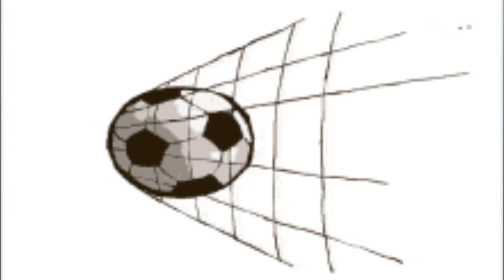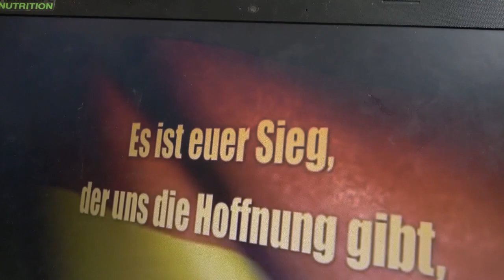ALTERA PORTA GEGEN DYNAMO DONAU .Am 13.06.2021 um 10 Uhr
Beat: Feybelouz
Text: Venom
Hallo ich bin`s Antonia!
Ich freue mich dass es noch ein Match gegeben hat .Das Spiel war sehr gut , ich habe 2 Tore geschossen .Ich und meine Spielerinnen haben sich sehr gefreut das  wir gewonnen haben und wir haben 9:4 gespielt .

,Frauen Fussball Song by Melodie Fabrik

Beat: Feybelouz
Text: Venom